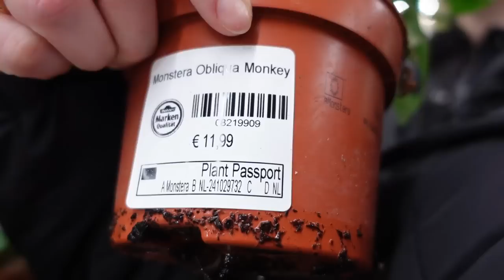SHOP WITH ME bei DEHNER 🪴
Hello hello ihr lovelies ✨
viel Spaß bei unserem Familienausflug zu Dehner 😄